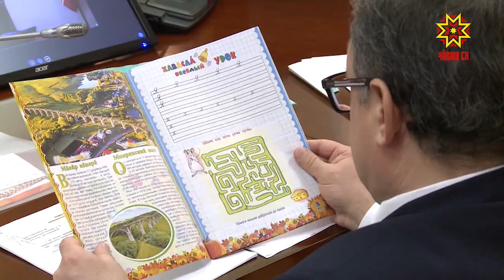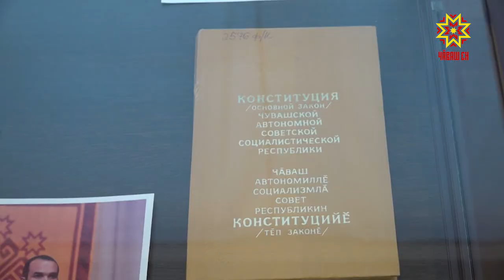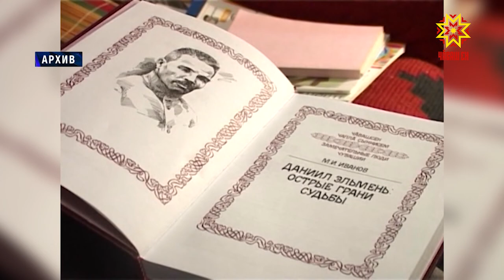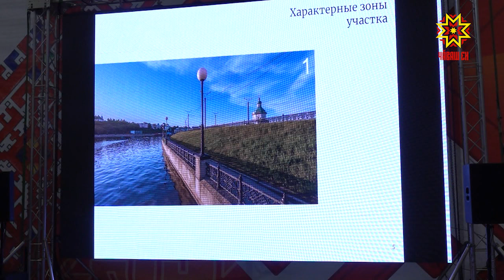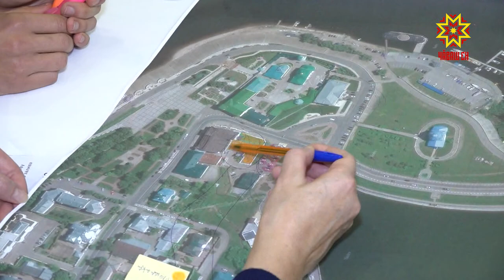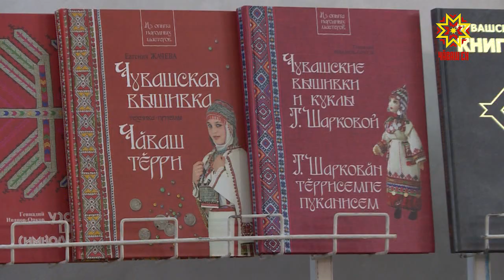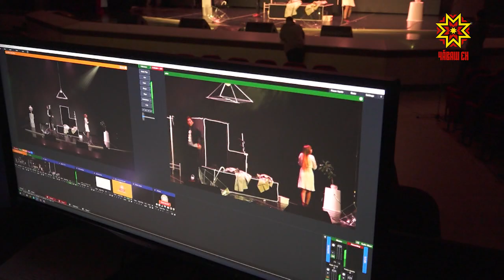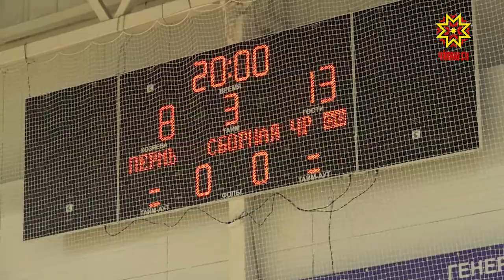Республика 30.11.2020 на русском языке. Вечерний выпуск